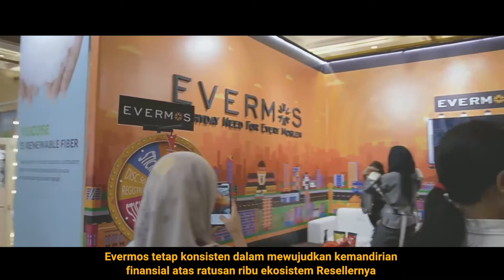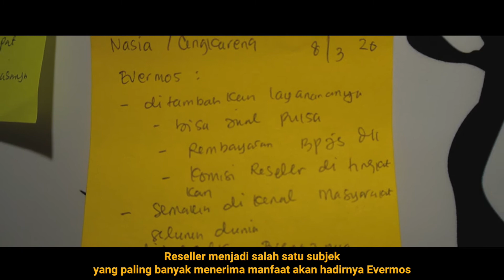Bersama Evermos Semua Bisa Berikhtiar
Evermos merupakan platform social commerce berbasis Syariah, yang memberdayakan para Pemilik Produk, juga Reseller dengan memfasilitasinya akses pelatihan dan diberi kesempatan untuk bertransaksi sesuai fiqih Islam. Dengan menjadi bagian dari Evermos, Insya Allah para Reseller dan UKM akan berkontribusi dalam ikhtiar memberdayakan ekonomi umat sesuai dengan anjuran Rasulullah.